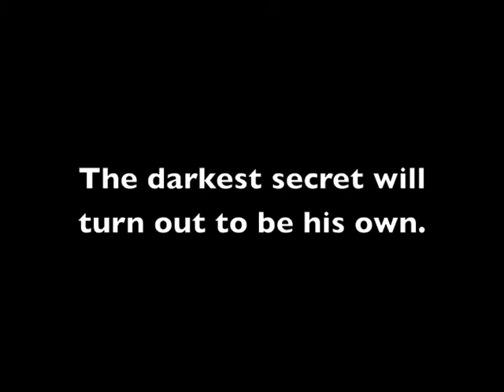Time Reich Book Trailer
What if everything you believed about what your father did in World War II turned out to be a lie? What if he was not a victim of the SS, but a war criminal? That's the truth that history professor Bram McCoy begins to discover when he is called upon to help Justice Department Special Agent Kate Crockett solve a series of unusual murders. What Bram and Kate learn will make them question everything they know about the final days of the Third Reich. The key to solving the murders lies in Bram's past. Together, they must stop a killer before he can change the future. And time is not on their side.